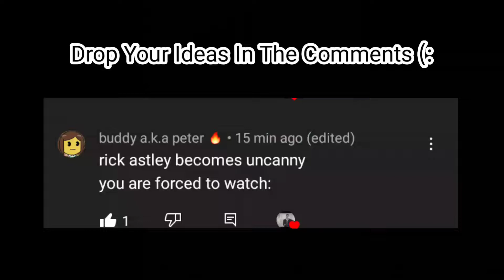Rick Astley becoming uncanny (You Are Forced To Watch)